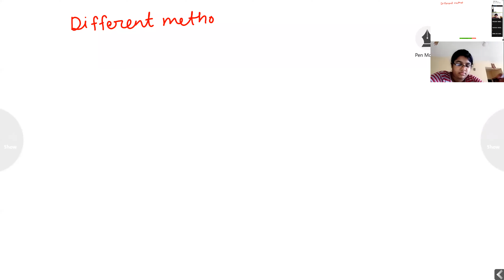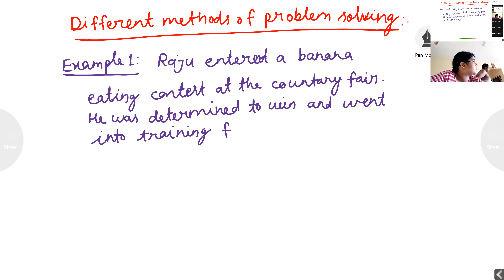Grade-8 Math (Different Methods of Solving Equation)